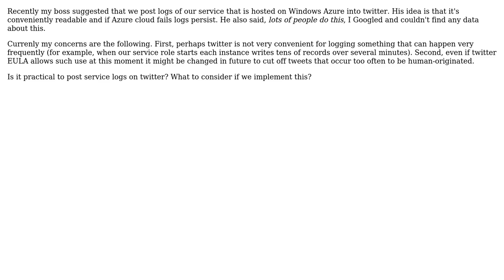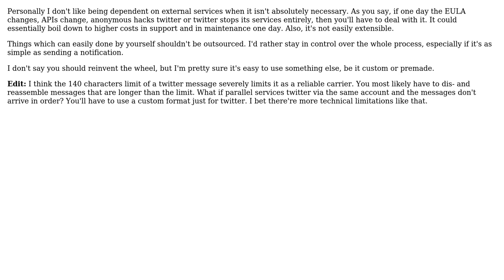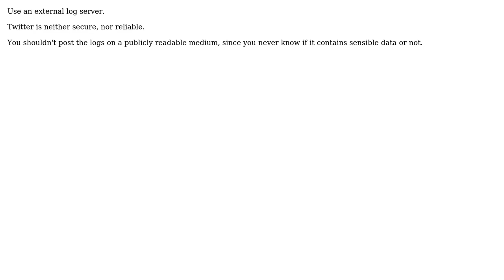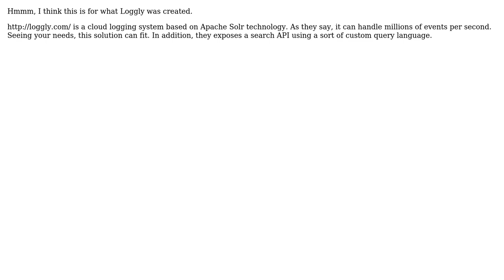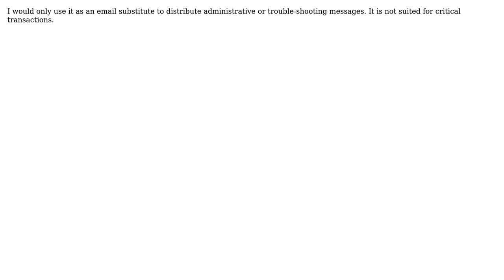Software Engineering: Is it practical to use Twitter for service logs? (11 Solutions!!)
Software Engineering: Is it practical to use Twitter for service logs?

With thanks & praise to God, and with thanks to the many people who have made this project possible! | Content (except music & images) licensed under CC BY-SA | Music | Images & others | With thanks to user Tom Squires user temptar user sharptooth user Seth Archer Brown user Samuel Garcia user sa93 user Rommudoh user Lukas Stejskal user jwenting user Jonathan Cline IEEE user JeffO user Falcon user Dimitri and the Stack Exchange Network Trademarks are property of their respective owners. You are responsible for your own actions.